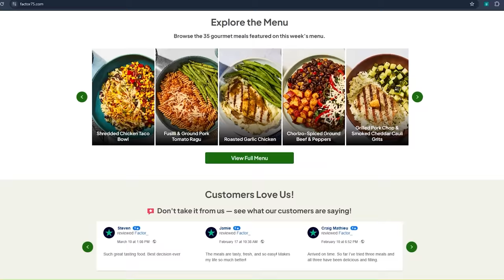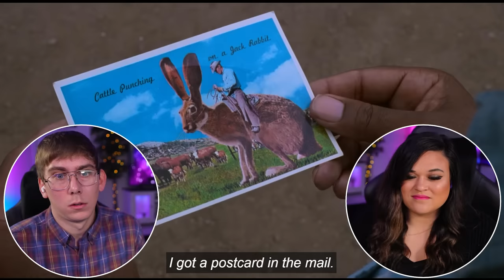THE SHAWSHANK REDEMPTION (1994) [REACTION] Get Busy Livin or Get Busy Dyin! First Time Watching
00:00:00 FACTOR75.com CODE: OCTOBERS50
00:01:12 Intro
00:01:33 THE SHAWSHANK REDEMPTION (1994)
00:53:43 Outro